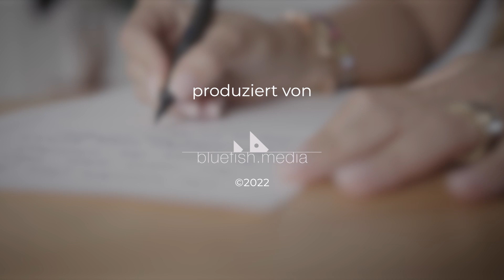Was haben "Kämpfe in der Einsamkeit", gar "Essstörungen" mit "David&Goliath" zu tun?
Solche Ermutigungen könnten täglich(!) in deiner Mailbox landen. an